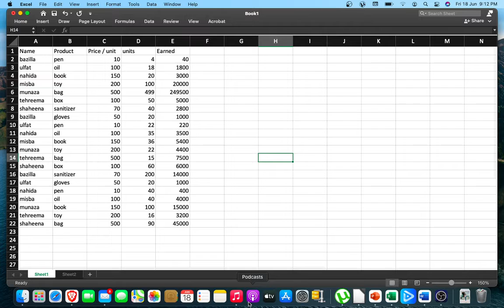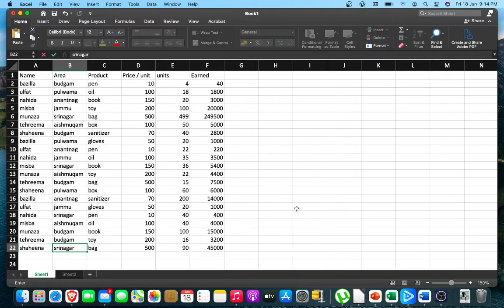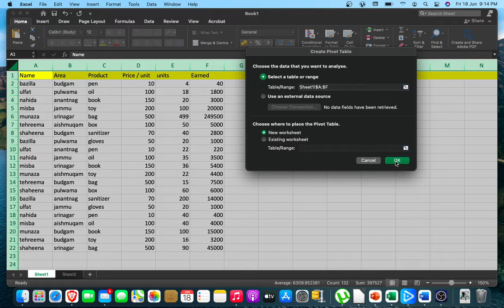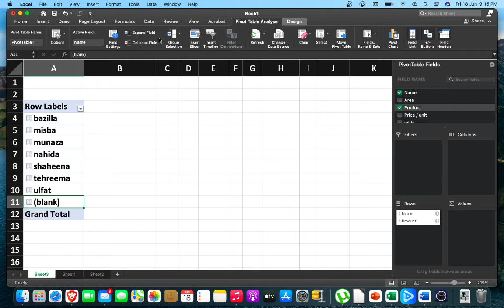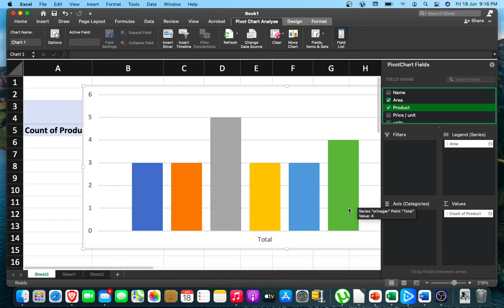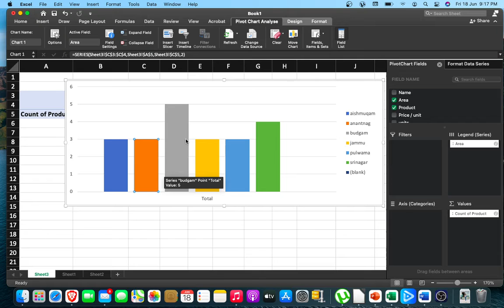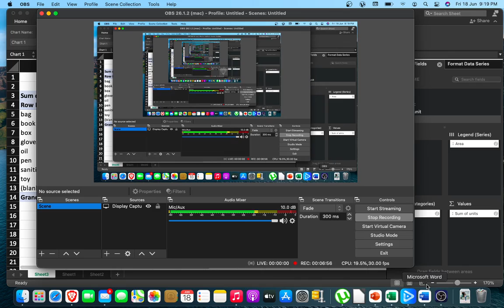spreadsheets l4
pivot charts in ms excel